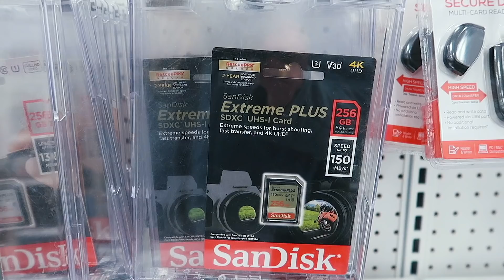VLOG: cape cod for the weekend + travel prep!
xoxo,
Gretchen